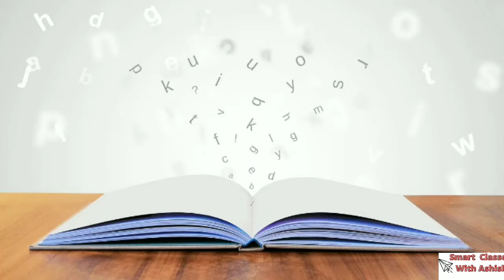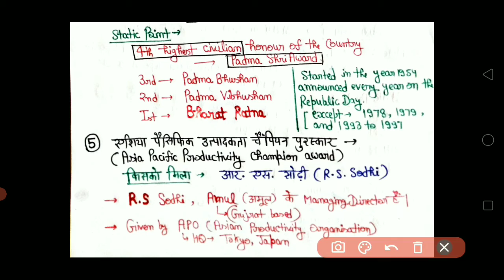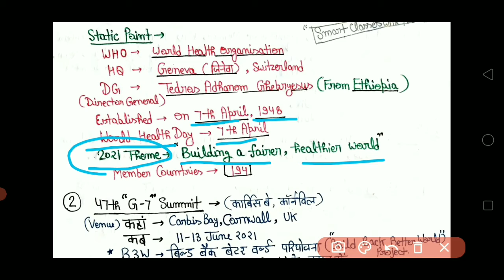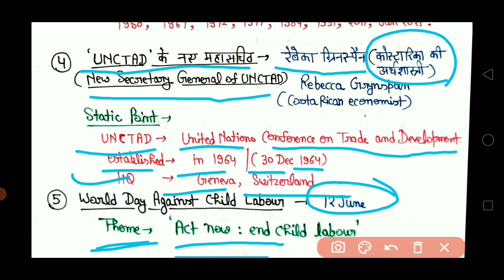Important Static GK with Current Affairs 12-13 June 2021 |UPSC |PCS |UPSSSC |Bank |SSC